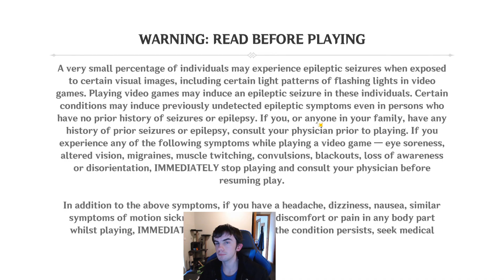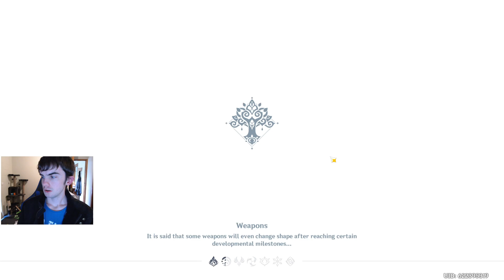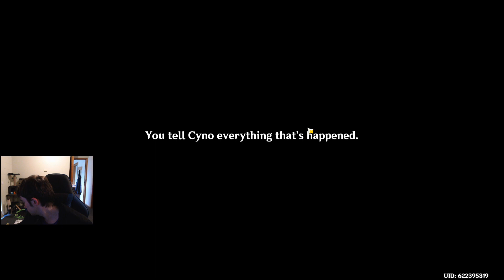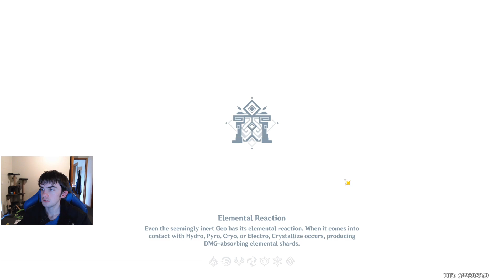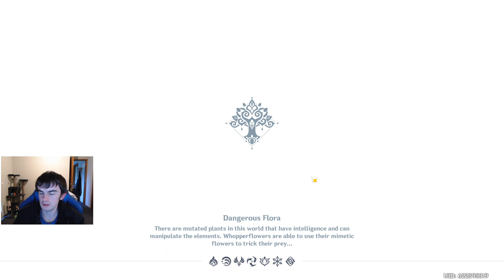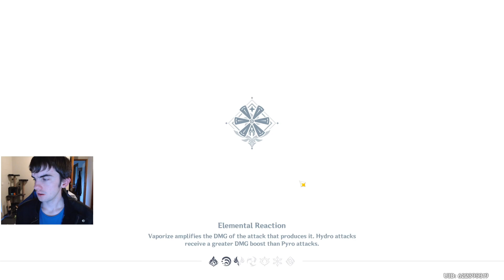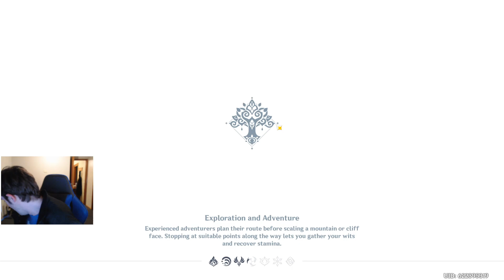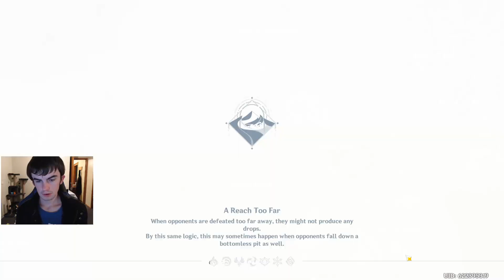Genshin Impact Cyno story quest